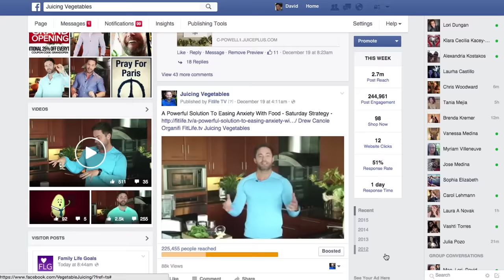Come See Me At Our LIVE Event!